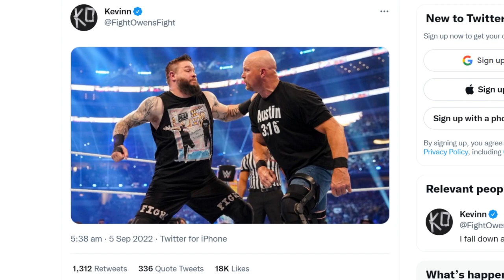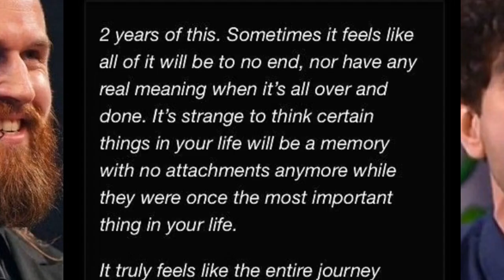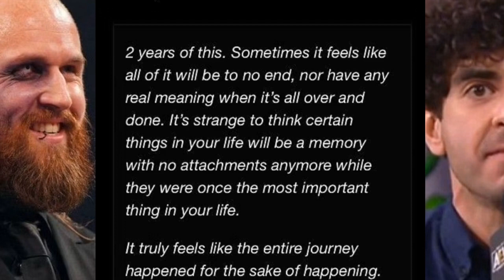CM Punk In Backstage FIGHT!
A backstage altercation has reportedly occurred involving CM Punk following his outburst at the AEW All Out Scrum | Kevin Owens appears to fire back at Punk with his latest Twitter post | Is Malakai Black done with AEW following loss at All Out?

🚨Get your hands on a FREE Audible Audiobook, which one will you choose?🚨

***The Stone Cold Truth***

***Death of the Territories: Expansion, Betrayal and the War That Changed Pro Wrestling Forever***

***Jim Ross' Slobberknocker: My Life in Wrestling***

***The Death of WCW ***

***Dusty Rhodes: Reflections of Wrestling's American Dream***

***Shawn Michaels: Wrestling for My Life***

Tesh, Turnbuckle Times 👊